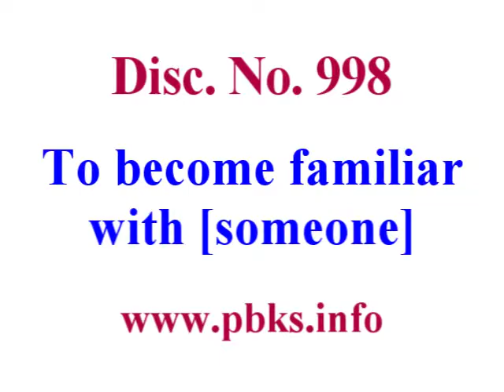94-To become familiar with someone Disc.998